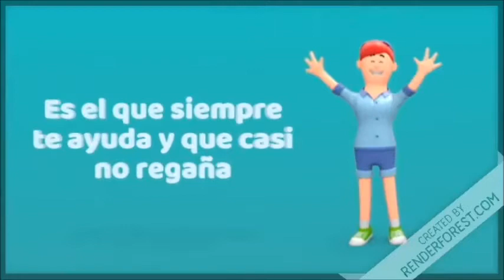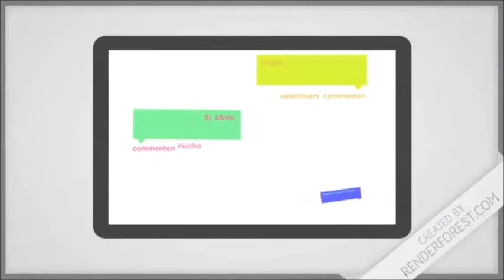Tipos de maestros/itz valentina time/2019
hoy el video se trata de tipos de maestros.